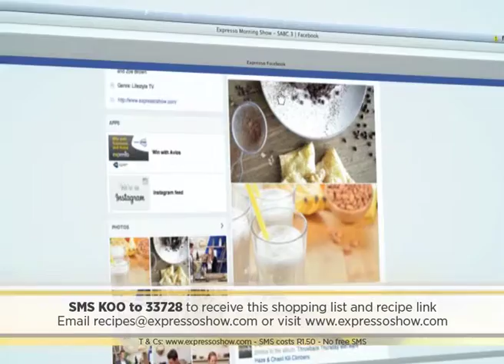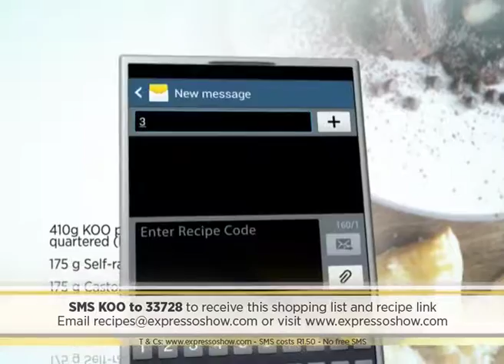Kids plus KOO equals family fun on the Expresso Show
This week on the Expresso Show with KOO, it was all about having fun and bringing the whole family together. At KOO we firmly believe that mealtimes are a special part of the day, where family and friends come together, and good times are had by all. KOO’s trusted quality and tasty range means no matter what your age, cooking couldn’t be simpler.

Watch this episode as two young aspiring chefs assisted Chef Moira in creating a fantastic family feast. From scrumptious homemade pies, to a delectable gooey chocolate pear pudding, it all came together perfectly with a few star ingredients from KOO. With a bit of creativity, and KOO, cooking in the kitchen is a chance to indulge in some family fun!

Bring the family together with these delicious delights:
Homemade Chicken, Bean and Bacon Pie